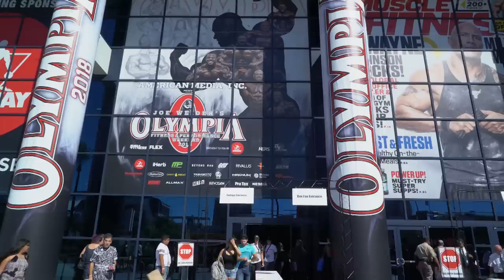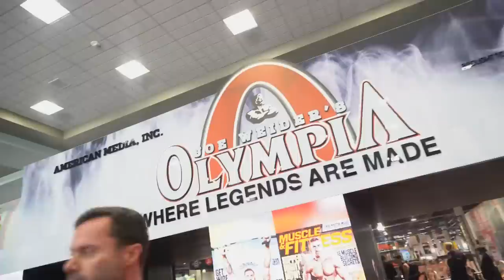MR. OLYMPIA EXPO 2018 | CONFIRA COMO FOI A FEIRA DO MAIOR EVENTO BODYBUILDING DO MUNDO